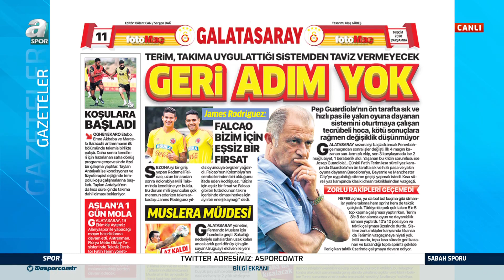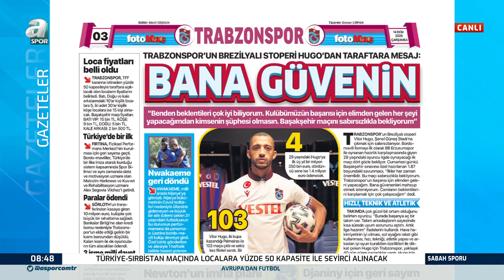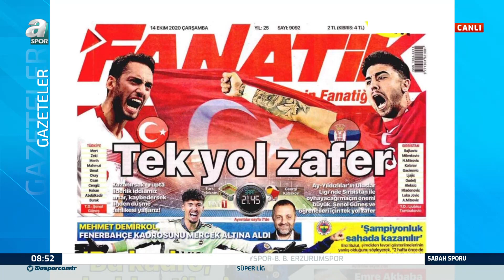Mehmet Özcan'dan Flaş Falcao Yorumu!